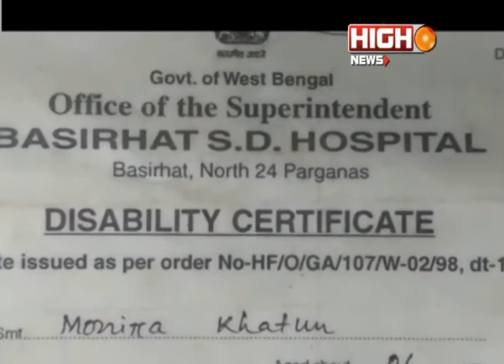Basirhat madhyamik student